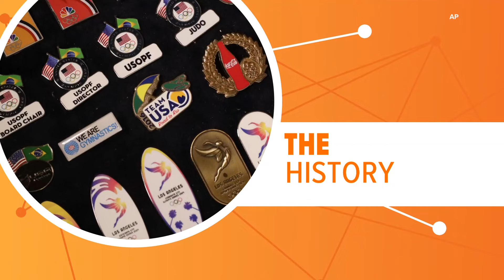What do the pins athletes wear at the Olympics mean?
If you’ve been watching any event at this year’s Summer Olympics or following any of the athletes on social media, you might have noticed some sporting pins from other countries.

These aren’t just random accessories, they’re part of a time-honored tradition that dates back over a century.

Every Olympics brings new pins designed by countries, sports teams and even brands. While the tradition started exclusively for athletes, it's grown to include fans who have turned pin trading into a full-blown Olympic phenomenon.

The roots of this tradition can be traced back to the inaugural modern Olympic Games in Athens in 1896. Greek athletes were presented with cloth pins featuring the country's national anthem. This marked the humble beginnings of a 100-year-old tradition.

Today, pin trading is more than just a collector’s hobby. It’s a real icebreaker, especially in the bustling Olympic Village. Athletes from diverse sports and nationalities often use pin trading to break the ice and make new friendships.